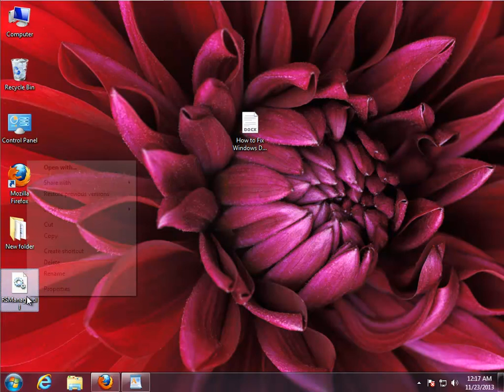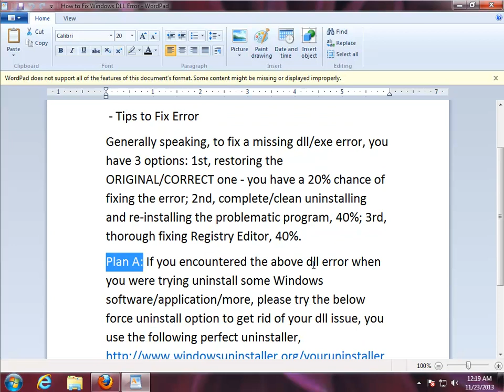RSManager.dll Review - How to Fix RSManager.dll Error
Tutorial: RSManager.dll Review - How to Fix RSManager.dll Error
Info: Citrix RS Manager DLL, v14.1.0.0
Extra Help: